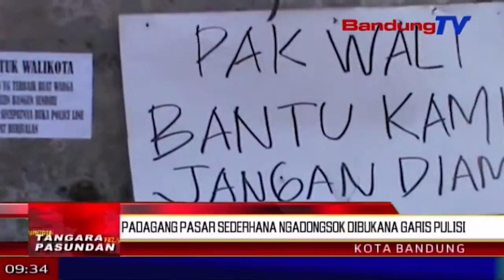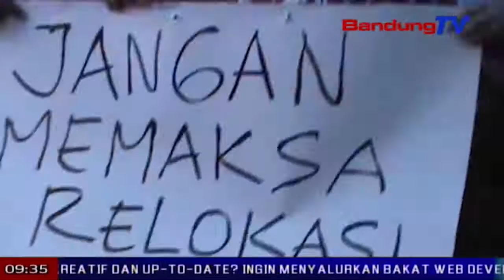Padagang pasar sederhana ngadongsok dibukana garis pulisi | TP | BANDUNGTV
TP | BANDUNGTV | ASTRI CAHYANI | Dua minggu satutas musibah kahuruan anu karandapan di Pasar Tradisional Sederhana kota Bandung, padagang tacan nambangan. Pangna kitu, eta lokasi tempat dagangna masih dipasangan garis pulisi.